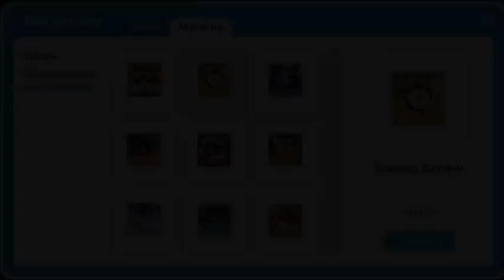Экскурсия по клубам Шарарама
Вот это да! Крутой бизнесмен Босс Ба-Босс знакомит вас с клубами Шарарама и рассказывает, как открыть свой бизнес в игре. ШараNews все выпуски